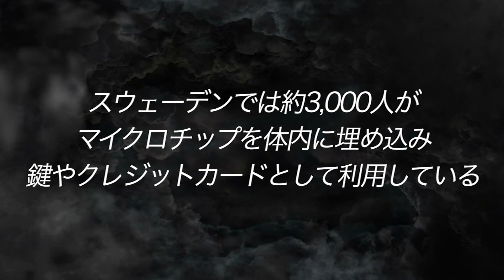【実話】人体実験...「5G人間」を作る。Wi-Fiと脳がつながる。